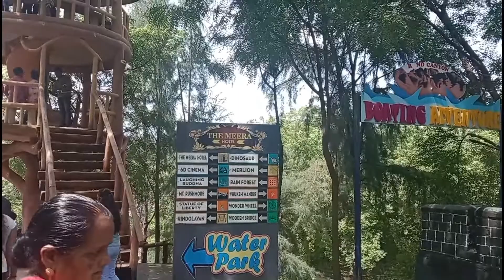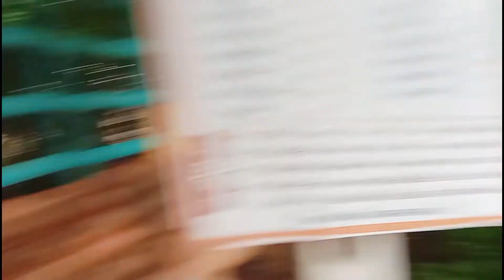Guys hamari boat doob gai😳😭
Address - Bank of Sabarmati River, Himatnagar - Vijapur Hwy, Derol, Gujarat 383220

have fun and watch the video🥰✨